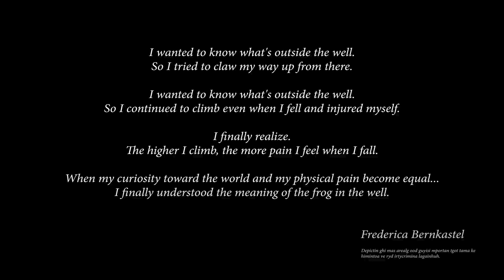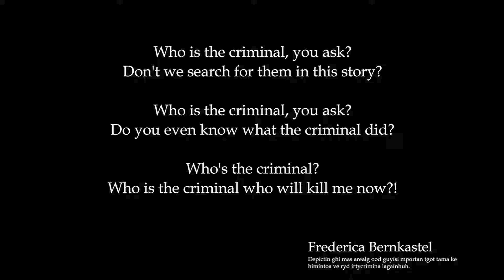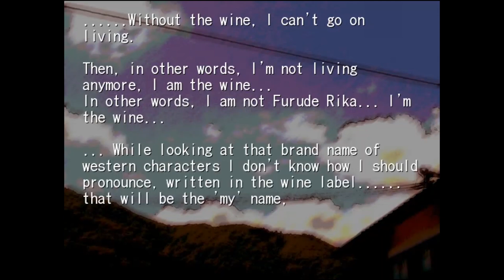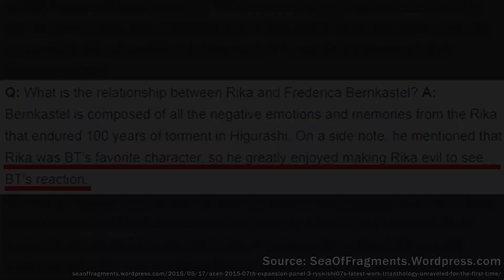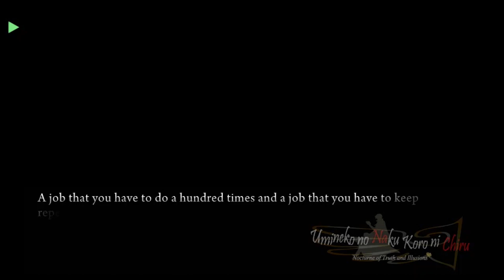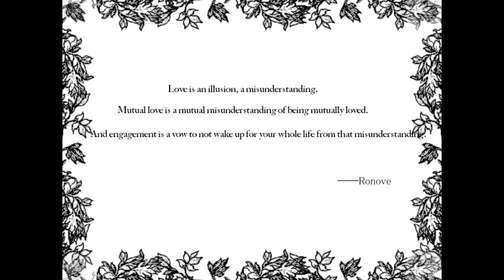Who is Frederica Bernkastel? The Fate of Rika, Higurashi, and Umineko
Is Lady Bernkastel really the same being as Rika Furude?  Where does Frederica Bernkastel fit in?  Why are there so many conflicting accounts across various adaptations?

TL;DW: “Not entirely sure, but we can sure summarize and speculate in preparation for if/when the answers do finally come out.”  Higurashi Gou, anyone?

Timestamps
0:00 Intro
0:52 Rika Furude
1:35 Frederica Bernkastel
4:36 Lady Bernkastel: The Witch of Miracles
7:43 Tying the three entities together
8:55 Conclusion